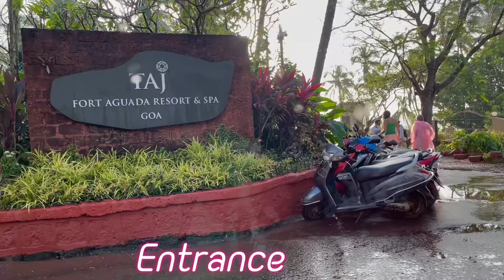Hermitage Villa at Taj Fort Aguada, Goa | Luxurious Sea Facing Villa